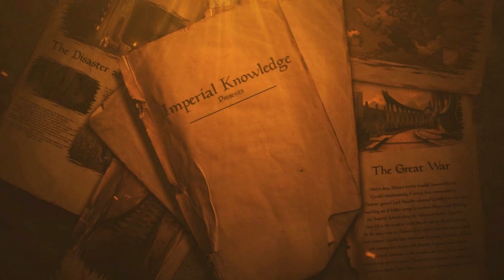The Thrassian Plague, Tamriel's Other Epidemic - The Elder Scrolls Lore